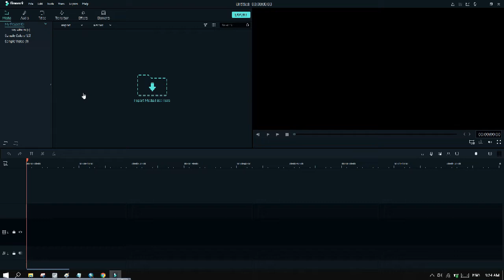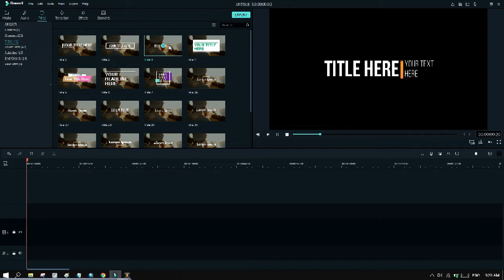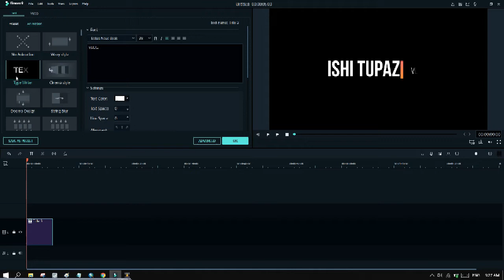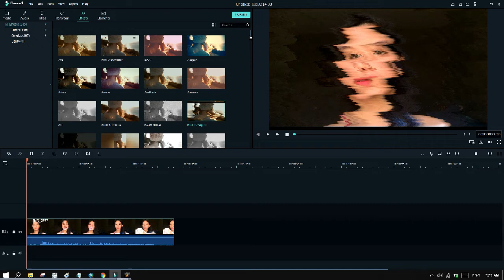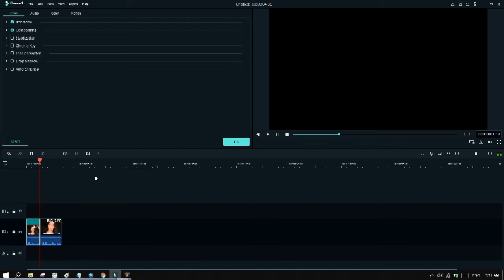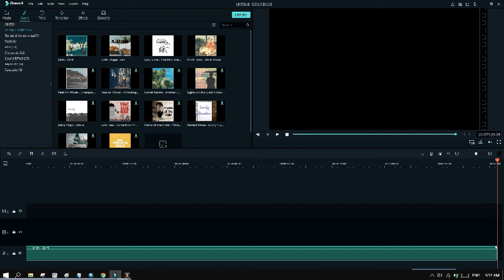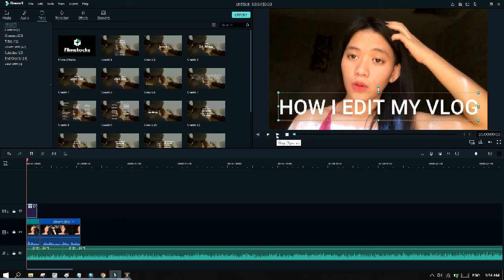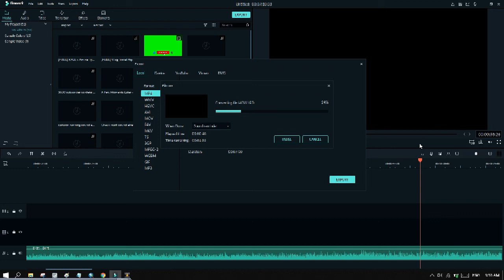HOW I EDIT MY VLOG USING WONDERSHARE FILMORA9 (basic editing)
Finallyyy!!! My new video is out! ❣ some of you were asking HOW I EDIT MY VLOG here it is guys. I am using WONDERSHARE FILMORA9 application. I hope you learn something from this video. 😘❤